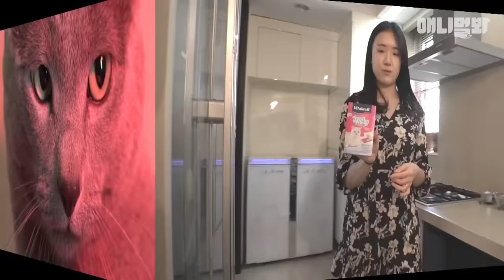"선생님 제 젤리상태 괜찮나옹" 진맥짚어주는 러시안 블루고양이쌤ㅣHealth Enthusiast Russian blue who points out the truth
더 오래 젤리질하고 건강하게 식빵굽고싶다옹~
츄르를 마다하고 녹용 챙겨먹는 고양이 저스틴ㅋㅋ

애니멀봐와 한배타고⛵